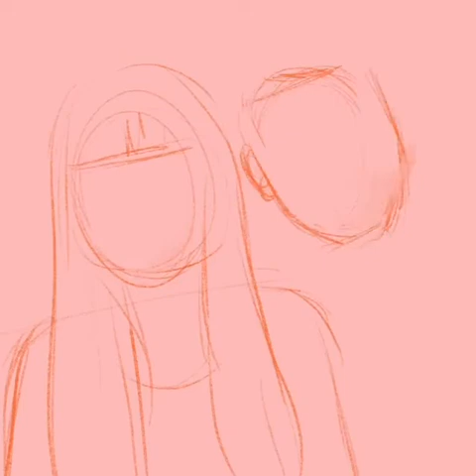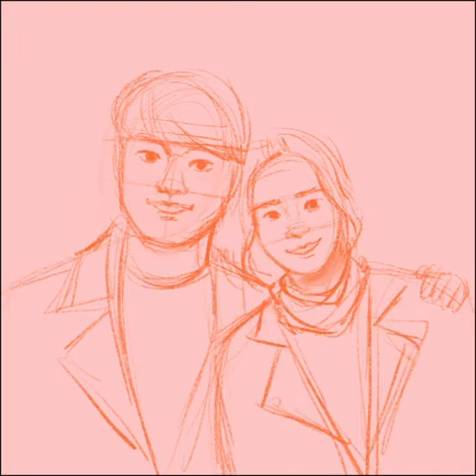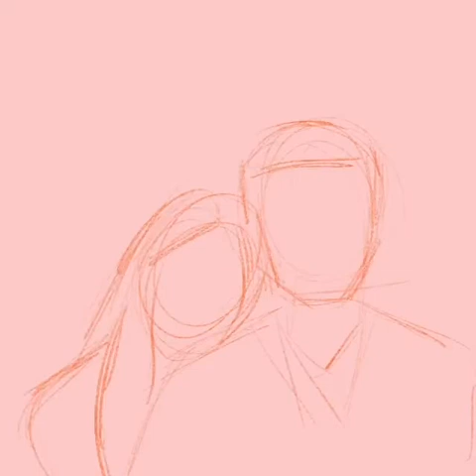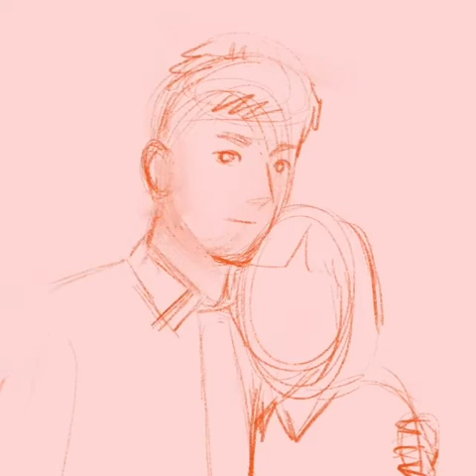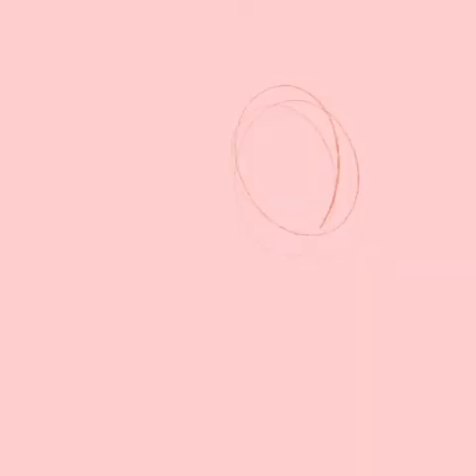Procreate 畫圖過程縮時｜Happy Valentines!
12張情人節似顏繪
繪圖工具: iPad pro + Apple Pencil + Procreate

【影片章節】
00:00 1
00:30 2
00:56 3
01:22 4
01:47 5
02:12 6
02:38 7
03:05 8
03:31 9
03:58 10
04:23 11
04:50 12